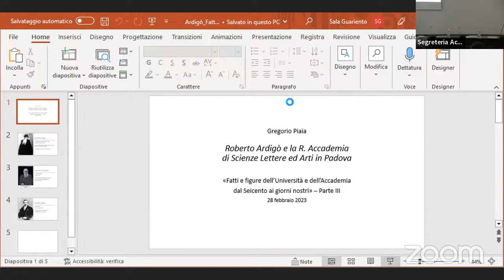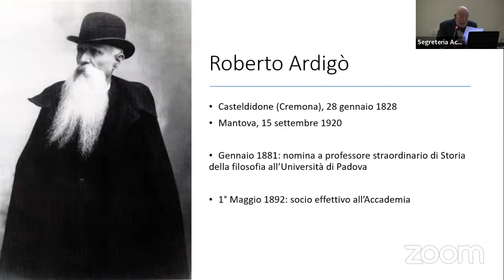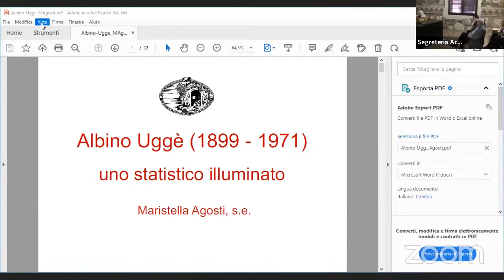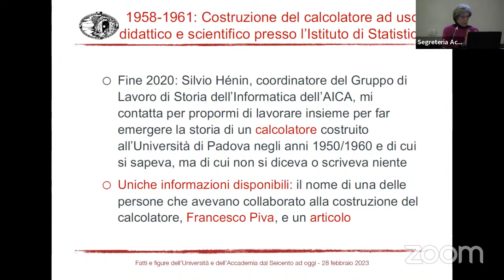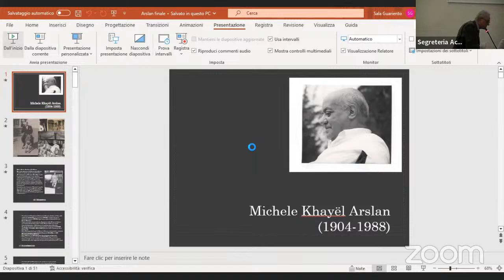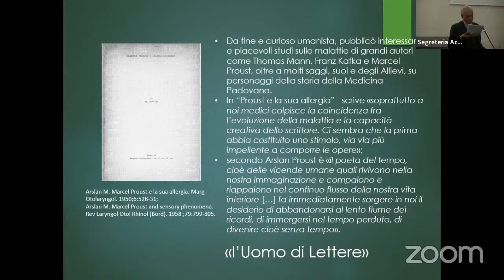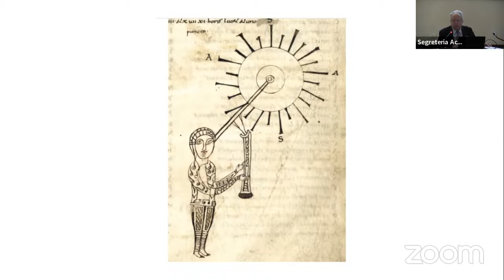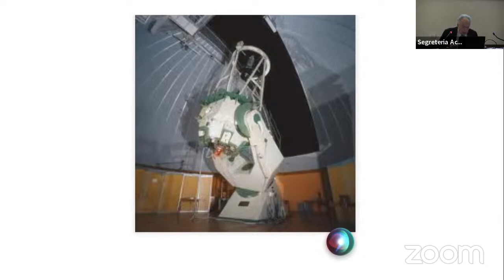Fatti e Figure 3 pomeriggio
Fatti e figure dell’Università e dell’Accademia dal Seicento ad oggi - Terza tornata
pomeriggio del 28 febbraio 2023

Gregorio Piaia:
- Roberto Ardigò e la R. Accademia di Scienze, Lettere ed Arti in Padova.

Maristella Agosti:
- Albino Uggè: uno statistico illuminato (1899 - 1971).

Alessandro Martini:
- Michele Khayël Arslan.

Francesco Bertola:
- Leonida Rosino.